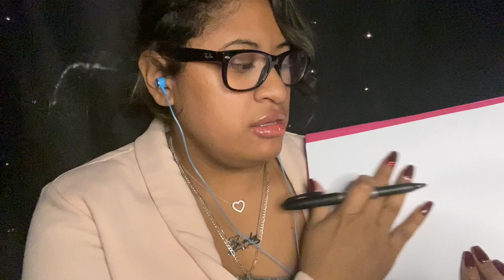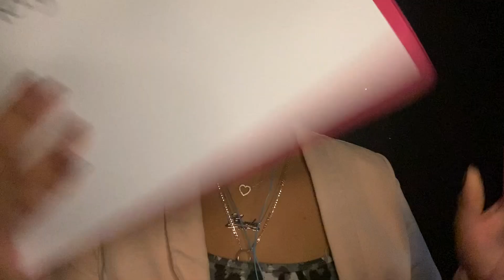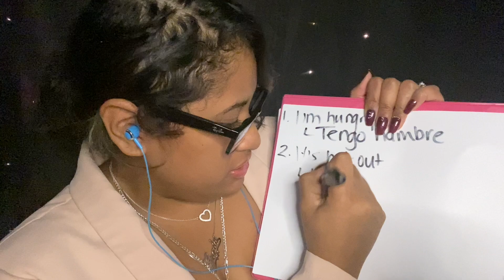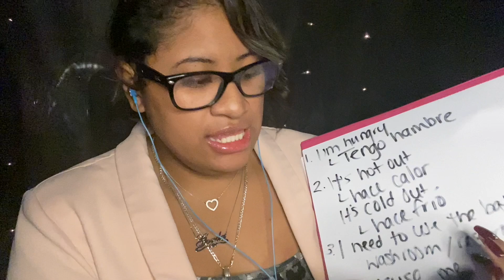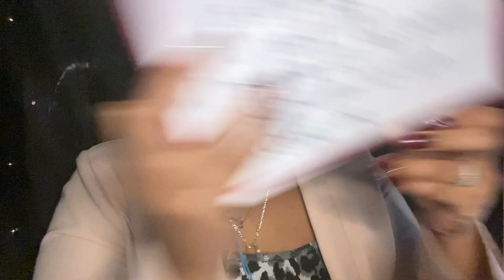ASMR en Español~ Enseñándote Frases de Cortesía | English 101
Atención estudiantes! Habla la profesora gorda 👩🏽‍🏫

Have questions or want a custom?